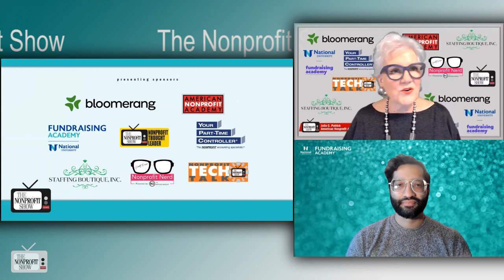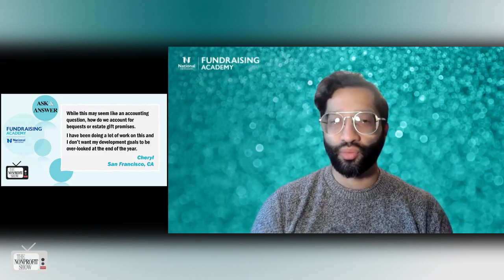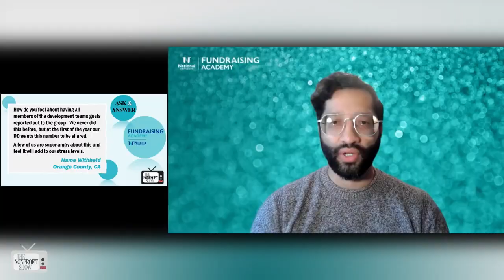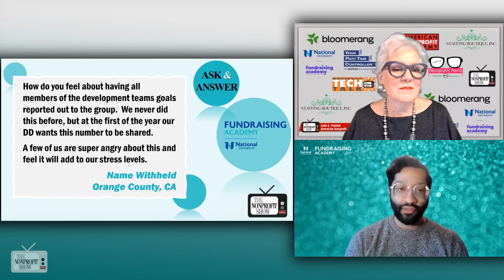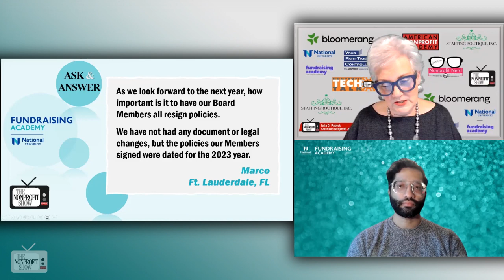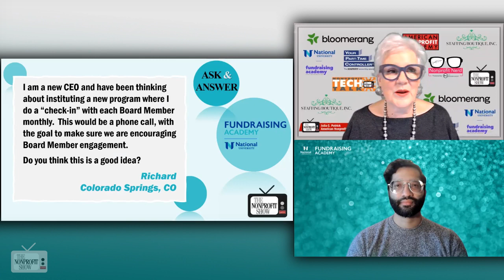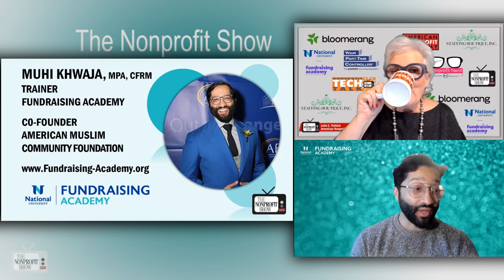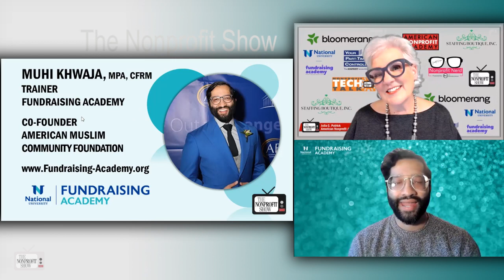Nonprofit's Questions Of The Week!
An Ask and Answer session of the Nonprofit Show, host Julia Patrick and guest expert Muhi Khwaja from Fundraising Academy, tackle questions sent in this week.

The first question comes from San Francisco, asking how to account for requests for estate gift promises. Muhi explains that different organizations may handle this differently, and when he works at the Red Cross, they have a separate planned giving team that manages such requests.

Julia and Muhi chat about how to handle situations where a donor casually mentions leaving a gift in their will or trust. Muhi suggests having a conversation with the donor to clarify the nature of the gift and whether it's part of a trust, which would likely involve the planned giving team.

Next, a question if it's a good idea to have all members of the development team's goals reported to the group. Muhi shares his experience at the Red Cross, where they track and share these numbers nationally and regionally. He emphasizes that sharing this information can promote collaboration and help team members understand each other's challenges and successes.

The conversation shifts to the topic of board members and their roles. They discuss whether it's important to have board members re-sign policies annually, especially when there have been no document changes. Muhi and Julia agree that it's beneficial to reinforce these commitments yearly, even if the content remains the same.

Finally, the episode concludes with a unique question about whether an institution, such as a trust, can serve as a board member. Julia and Muhi find this to be an unusual concept and discuss the challenges and complexities of such an arrangement.